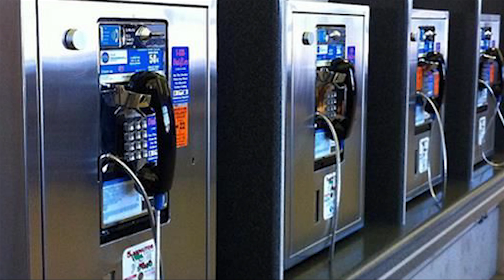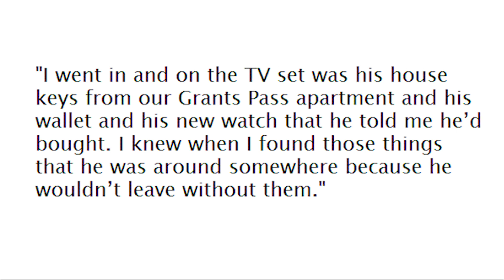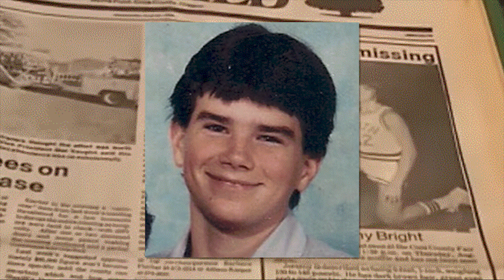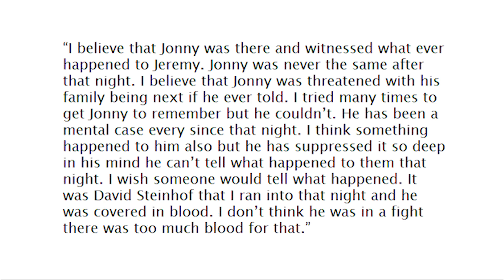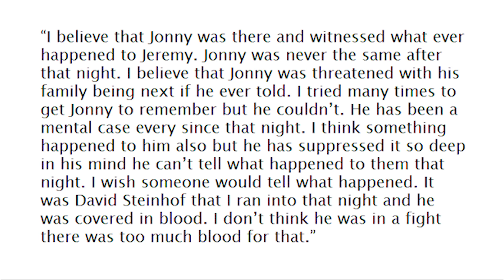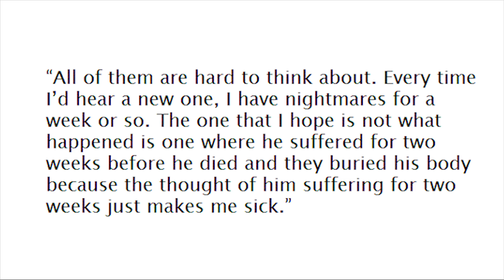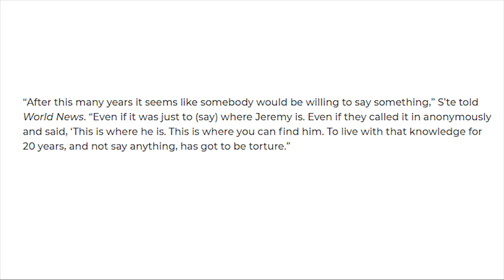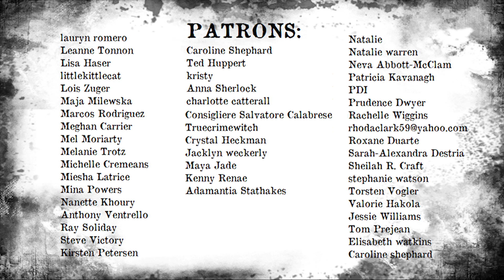WHERE IS JEREMY BRIGHT?! | Vintage and Vanished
OPEN ME!!

On August 14, 1986 Jeremy Doland Bright attended the Coos County Fair and was never seen again.

💄What's On My Lips:
Milani Lipstick in the shade "Nude Creme"

♡ Poshmark: Poshmark.com/closet/gabulosis